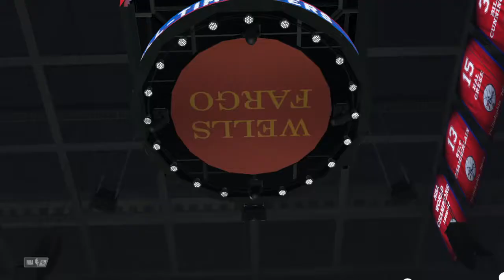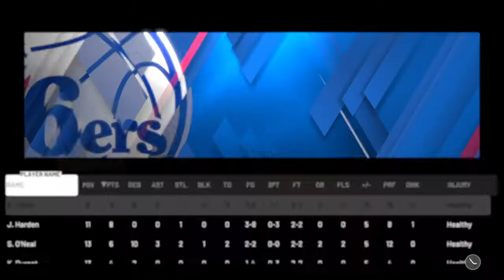Shezza's Video's (76ers) vs Rspyd3r (Lakers) NBA2K20 Matchup!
NBA 2K20